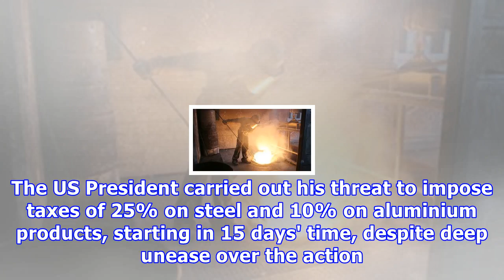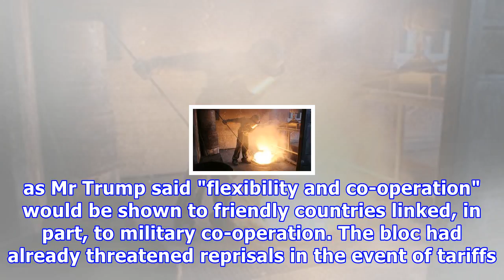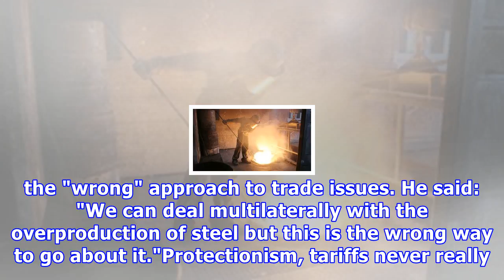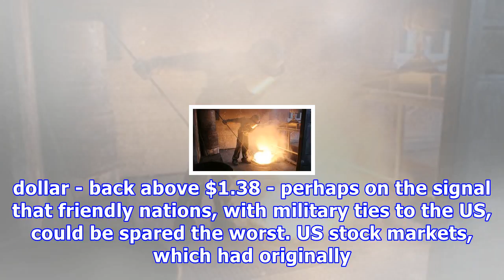Trump tariffs order risks world trade war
By James Sillars, Business ReporterDonald Trump has fired the starting gun on what could become a world trade war by ly ordering tariffs on US imports of steel and aluminium. The US President carried out his threat to impose taxes of 25% on steel and 10% on aluminium products, starting in 15 days' time, despite deep unease over the action in Washington even within his own inner circle. Leading Republican Paul Ryan is among those who have denounced the move."I disagree with this action and fear i...